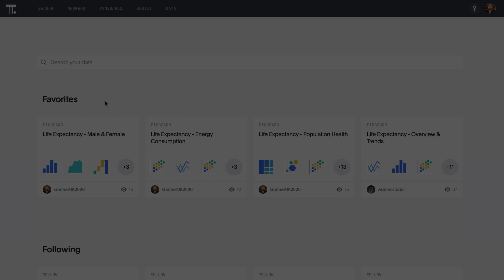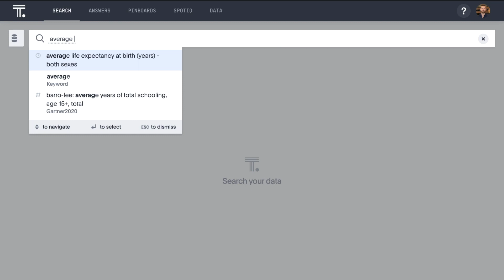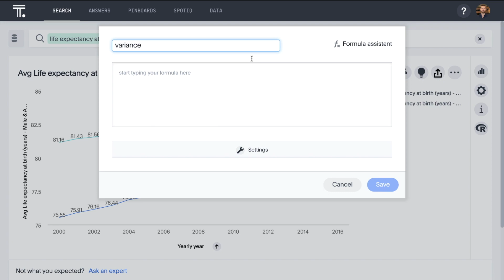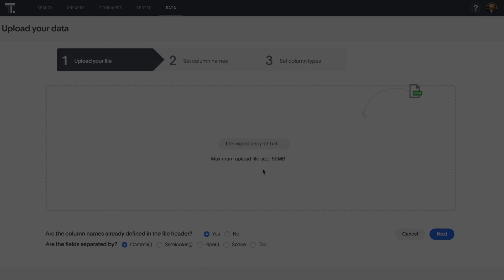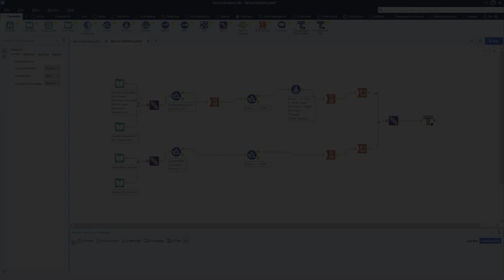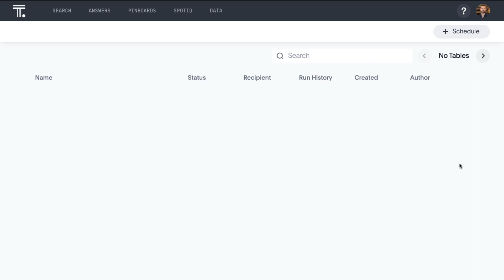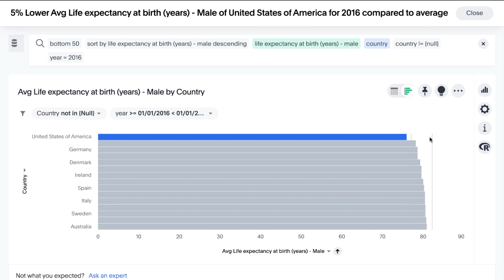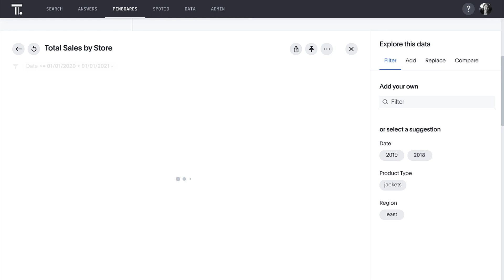Gartner Showfloor Showdown 2020 - Using Search & AI to Analyze Life Expectancy with ThoughtSpot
See how search and AI-driven analytics making analyzing life expectancy simple and more efficient.